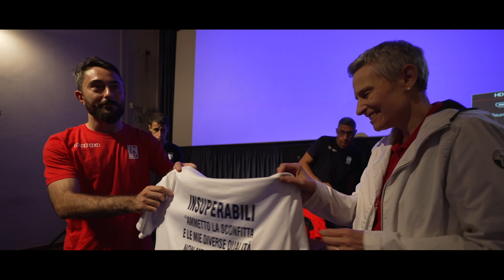Rimini Città ad Impatto Positivo: evento formazione